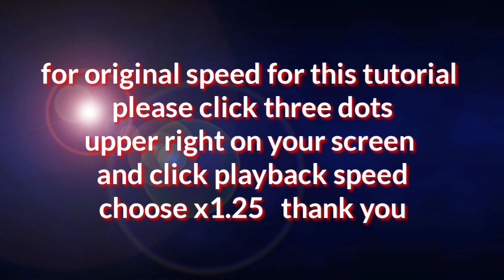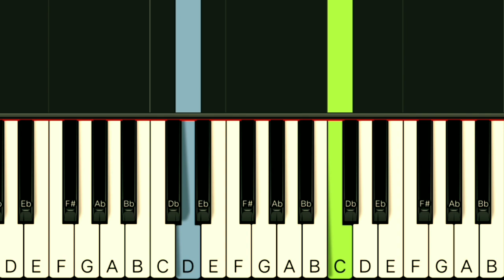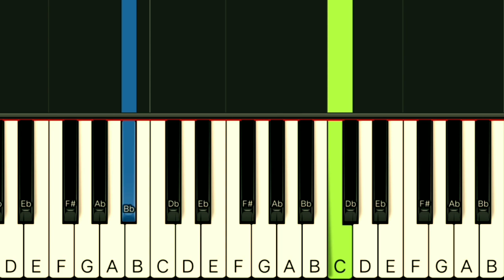MAKE BELIEVE - MARCO SISON | SLOW & EASY PIANO TUTORIAL